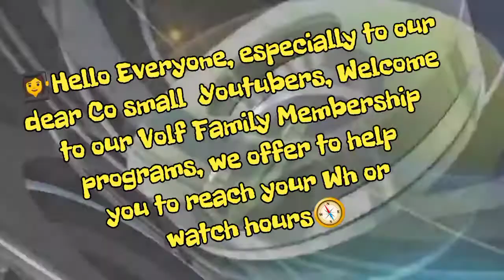💥To oUr beloved cO small YouTubers in YT wOrld ✓ Welcome to our hOme